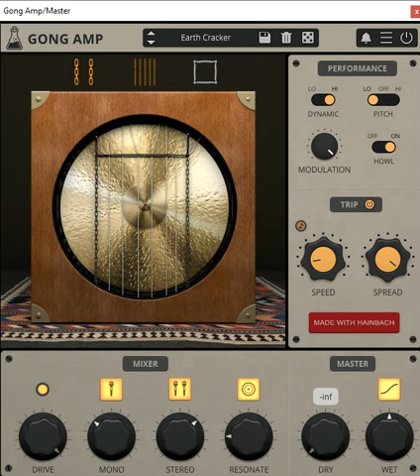Gong Amp plugin by AudioThing | Hainbach | Demo